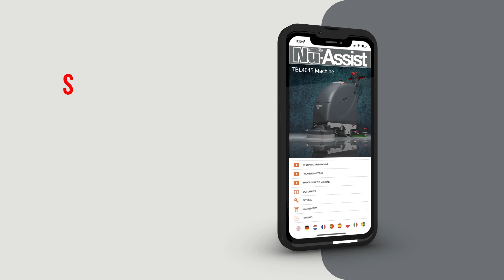Numatic TBL4045 NX1K Lithium Battery Scrubber Dryer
The all new Numatic TBL4045 NX1K scrubber dryer features the latest Lithium battery technology. Lasting 4X longer than conventional lead acid batteries and allowing for opportune charging throughout the day without damage to the battery.